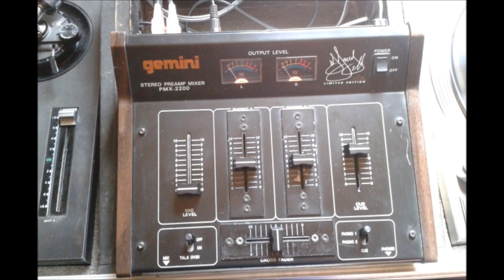Black By Demand All Rappers Give Up/ looped by bob scratch